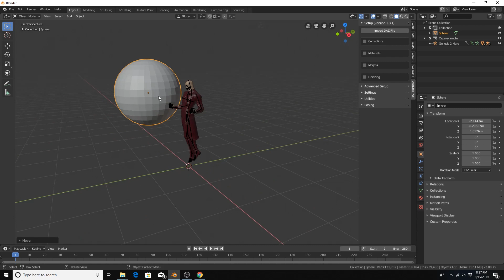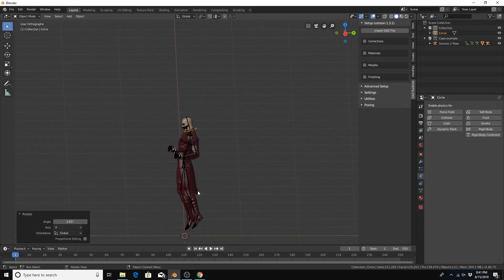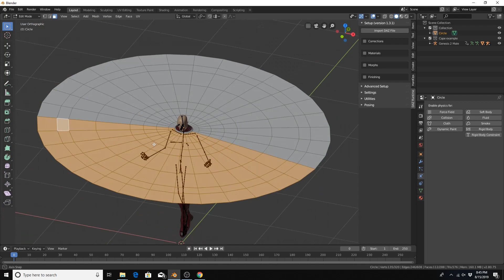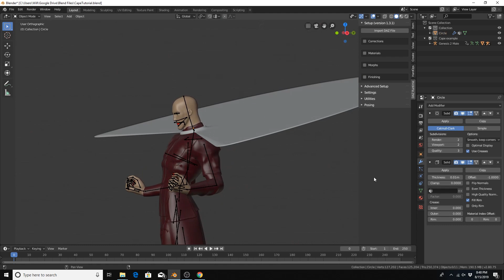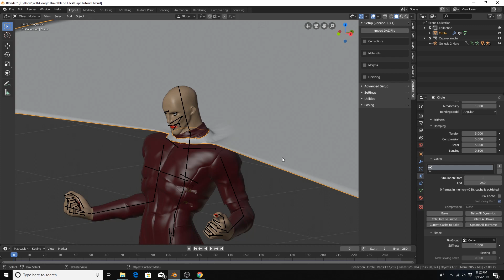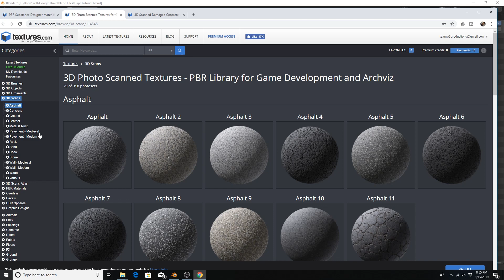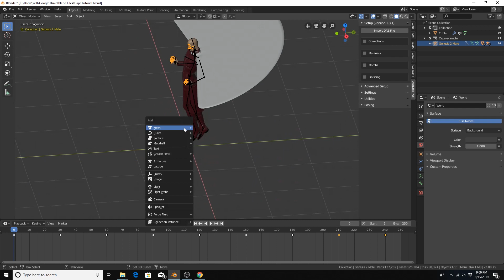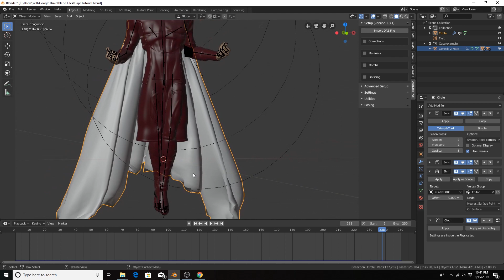Blender Cape Tutorial - Blender Cloth Physics Simulation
In this Cloth Simulation Blender 2.8 Tutorial you will learn how to add a basic cape to your 3d Character and create realistic physics for the cape. This is all done through Blender Cloth Simulation. So this is basically a Blender Cape Animation Tutorial.

This Blender 2.8 Cloth Physics Tutorial will demonstrate how to apply cloth physics to a 3D mesh, pin a 3D cloth to a vertex group, parent the cape to the 3D Character. As an optional step, we use a shrink wrap modifier to create the collar of the cape. This is an alternative to using the sewing cloth physics which can get complicated.

This Cloth Simulation Blender 2.8 Tutorial uses lower quality steps in the baking simulation. Be sure to up those values to obtain a better result. Also feel free to change other cloth values in order to get interesting results for the cape.

If you are interested in bring Daz Studio characters into Blender 3D, here is a playlist of some tutorials

Cape Blender 2.8 Tutorial
00:00 - Intro
1:28 - Adding Example Mesh (Cube or UV Sphere)
1:53 - Adding Collision Physics (Physics Context Tab) to Object Mesh
2:45 - Modeling Cape from Object Mesh (Adding a Mesh Circle and Extruding it out to desired length)
9:10 - Add collar vertices to Vertex Group for Cloth Pinning
10:48 - Add SubDivision Surface Modifier to Cape Mesh
11:38 - Add Solidify Modifier for Cape Thickness
12:06 - Add Shrinkwrap Modifier to form collar around Character Mesh
13:48 - Add Cloth Physics for Simulation and associated settings
15:15 - Cloth Pinning
17:00 - Adding a PBR Material for the Cape using Image Textures for the Principled Shader
18:03 - Node Wrangler Shortcut for quickly setting up Image Textures
18:35 - Obtaining PBR Image textures from Textures.com
20:09 - Actually using the Node Wrangler shortcut
20:55 - Animating the character to give Cape more to do (Floating Character)
21:50 - Using Blender 2.8 Animation Layout
22:55 - Duplicating Keyframes to quickly repeat repetitive motion
23:40 - Adding Wind Force Field to make Cape blow in the wind
24:40 - Baking Cloth Simulation
25:20 - Examine Baking Results
26:30 - Final Thoughts and Reminder to Subscribe